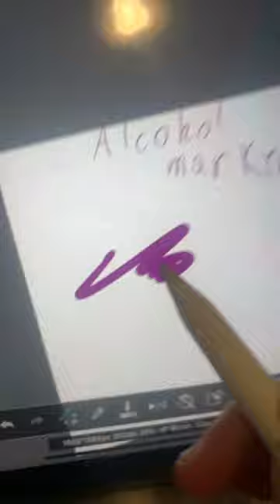Sorry if I didn’t add tour fav art supplies cuz maybe i there weren’t those brushes soo im so sorry